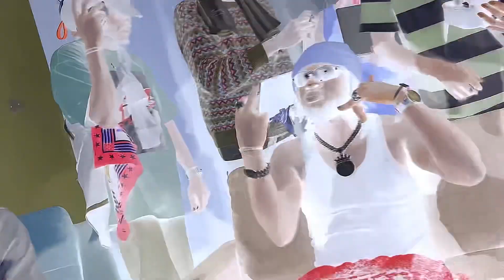Bonney Blay - circles (official video )